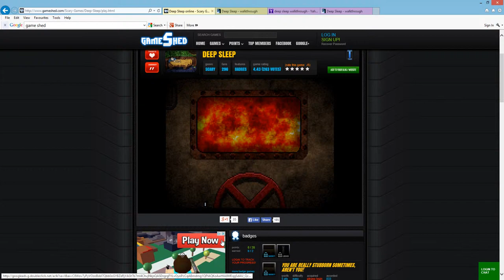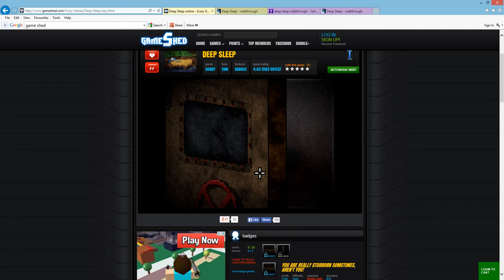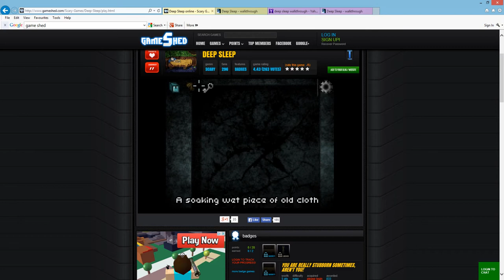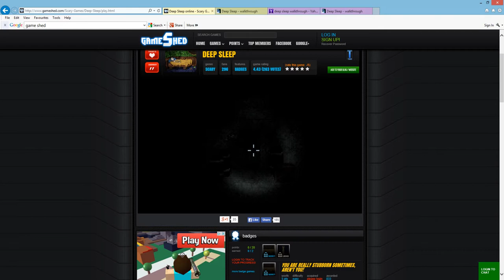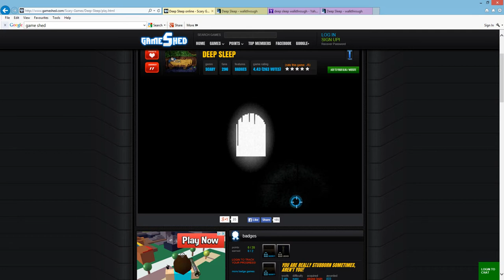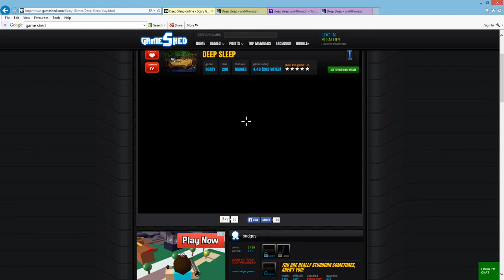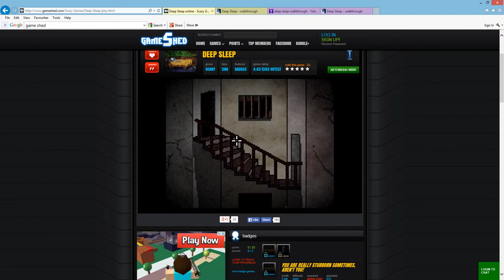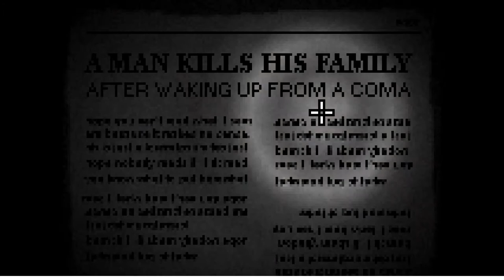Deep Sleep part 2 not for the faint hearted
in this episode of deep sleep  I am still in the house looking for clues